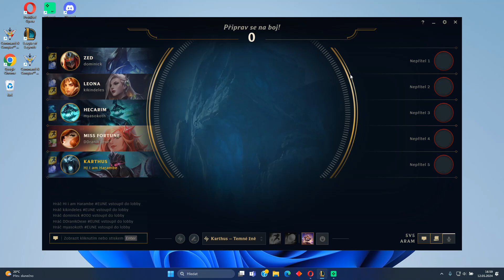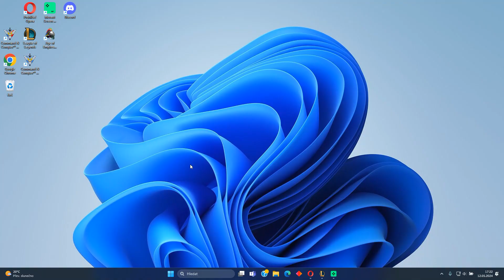League of Legends ARAM 36 KARTHUS 90k DMG ?